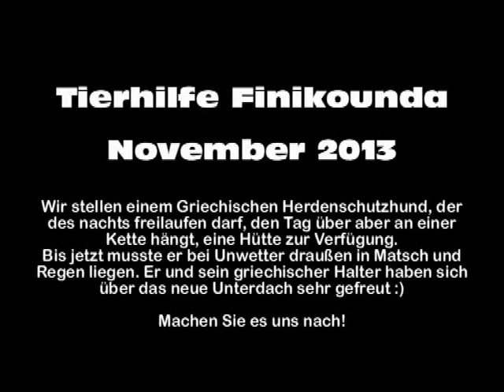Tierhilfe Finikounda: ein Hund, eine Hütte!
Dieser griechische Herdenschutzhund bekam eine Hütte von uns.